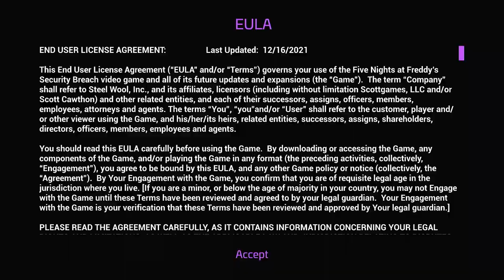Five Nights at Freddy's: Security Breach but I've never played it before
I apologize for the double audio, there was a software issue but I've managed to fix it so the next video will be better. I know the mic quality isn't as good but that's because I have to use a different microphone when recording outside of the oculus, but I'm planning to get a better Microphone asap. Until then, I hope you enjoy because I know a few of you have been telling me to play security breach.